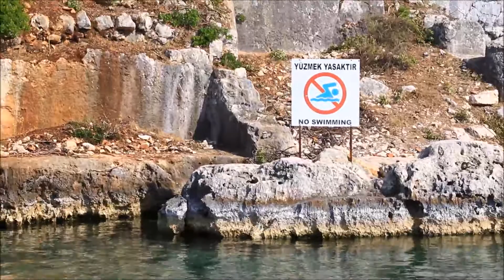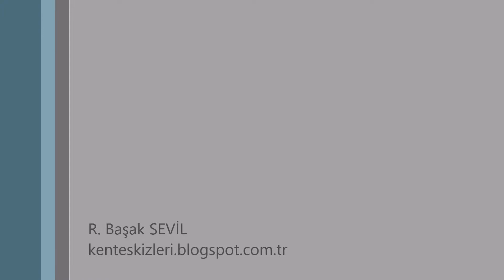Kekova Batık Şehir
Kekova Bölgesi'ndeki batık şehir tekne turu...